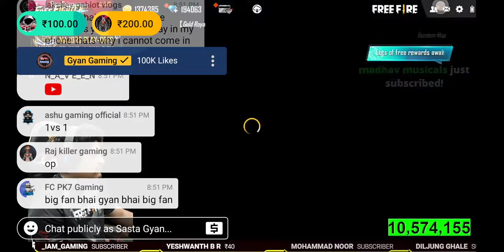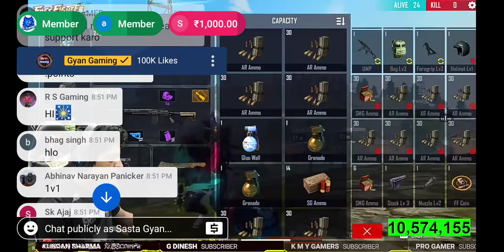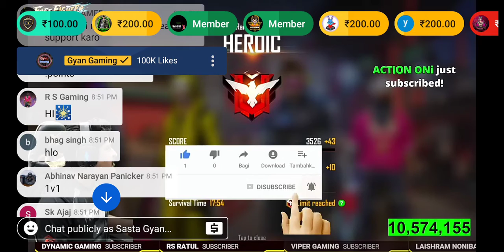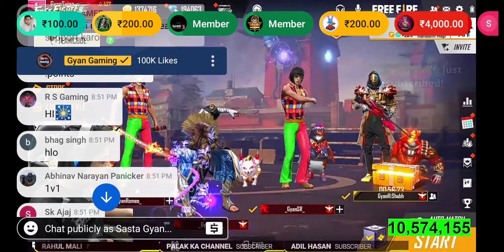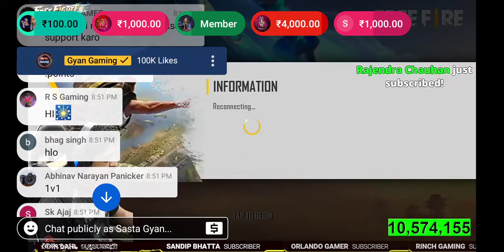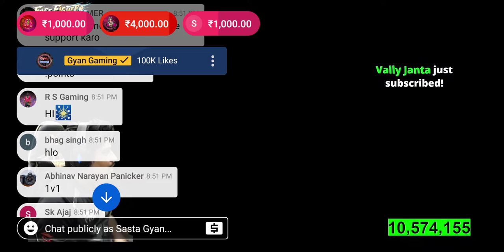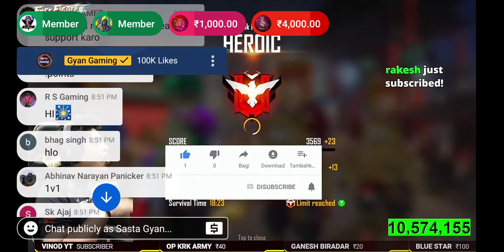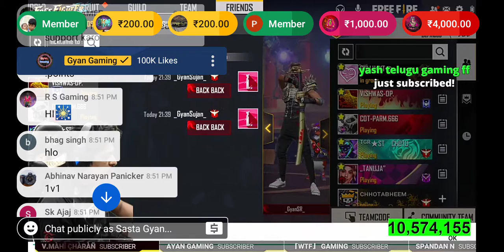live recoding clip in sasta gyan